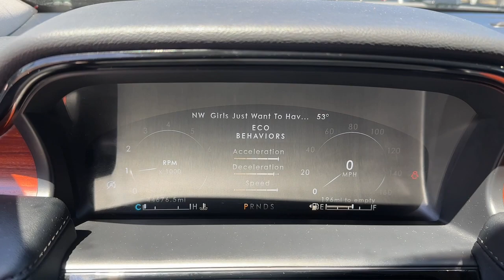2022 Lincoln Nautilus Stamford, Greenwich, Norwalk, Darien, Fairfield, CT U10963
Infinite Black Metallic Clearcoat Used 2022 Lincoln Nautilus Reserve available in Stamford, Connecticut at Stamford Hyundai. Servicing the Greenwich, Norwalk, Darien, Fairfield, CT area.

Stamford Hyundai
85 Magee Ave

Infinite Black exterior and Ebony interior. Heated/Cooled Leather Seats NAV Sunroof Heated Rear Seat Power Liftgate All Wheel Drive Alloy Wheels Turbo EQUIPMENT GROUP 200A Panoramic Roof. SEE MORE!br /br /KEY FEATURES INCLUDEbr /Leather Seats Navigation Sunroof Panoramic Roof All Wheel Drive Power Liftgate Heated Driver Seat Heated Rear Seat Cooled Driver Seat Back-Up Camera Turbocharged Satellite Radio iPod/MP3 Input Onboard Communications System Aluminum Wheels Rear Spoiler MP3 Player Remote Trunk Release Keyless Entry Privacy Glass. br /br /OPTION PACKAGESbr /EQUIPMENT GROUP 200A. Lincoln Reserve with Infinite Black exterior and Ebony interior features a 4 Cylinder Engine with 250 HP at 5500 RPM*. Local Trade-In Financing Available br /br /AFFORDABLEbr /Reduced from $33677. br /br /PURCHASE WITH CONFIDENCEbr /CARFAX 1-Owner Excellent Condition br /br /VISIT US TODAYbr /Stamford Hyundai is a digital interactive dealership that is the Hyundai Eastern Region #1 service satisfaction Hyundai Dealer in the district two years running. We believe in transparency for our clients and feel that when our customers are educated about their purchase from availability total brand value and finance options it is easy to say Yes to Hyundai. Combine this with our exceptional customer service and convenient online purchase process; it is easy to say Yes to Stamford Hyundai! br /br /Mileage may be higher due to test drives or if vehicle is/was a loaner vehicle. Horsepower calculations based on trim engine configuration. Please confirm the accuracy of the included equipment by calling us prior to purchase. br /